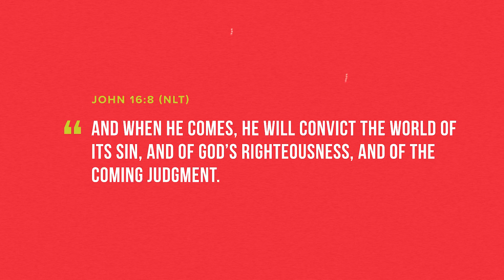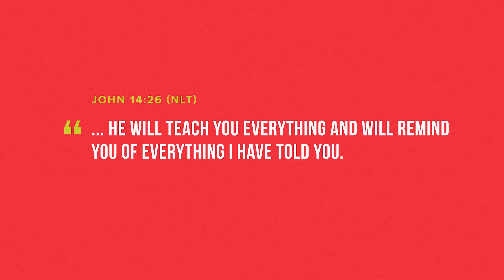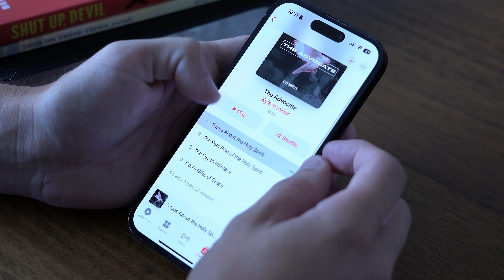What the Holy Spirit Won’t Do About Your Sins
The Holy Spirit is viewed by most Christians as the holiness police who watches and waits to catch and correct their every sin. But that idea doesn’t come from the Bible. Jesus didn’t teach that the Holy Spirit is your accuser. He said that He’s your Advocate. Tune in as Kyle reveals what that means about your sins (and the sins of the world).

From the full message, “5 Lies About the Holy Spirit”